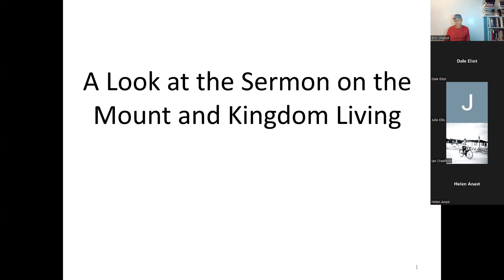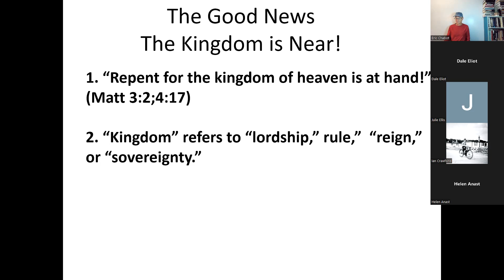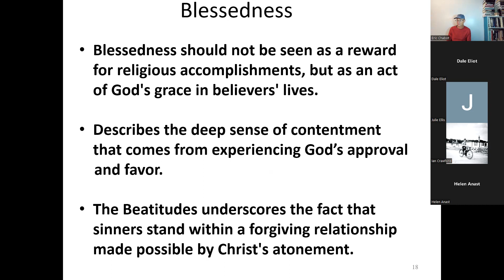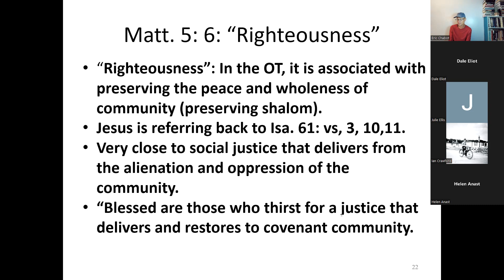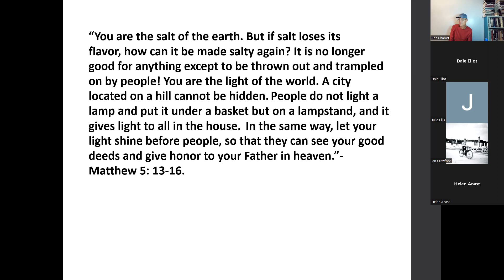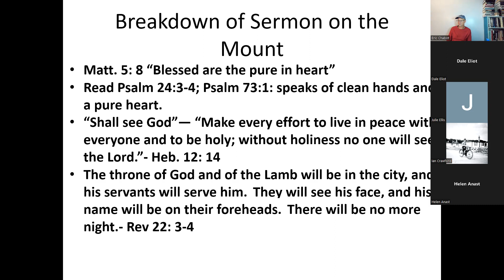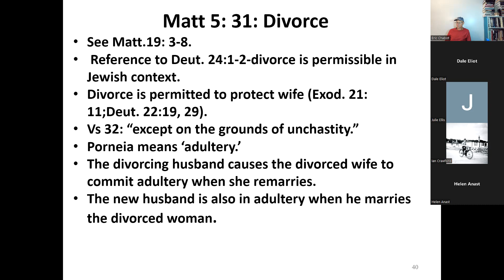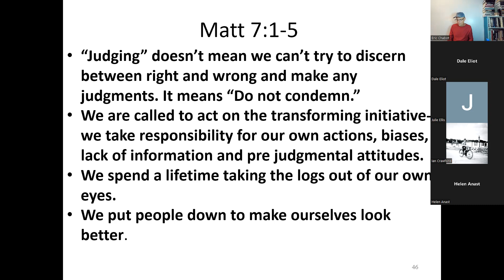A Look at the Sermon on the Mount and Kingdom Living